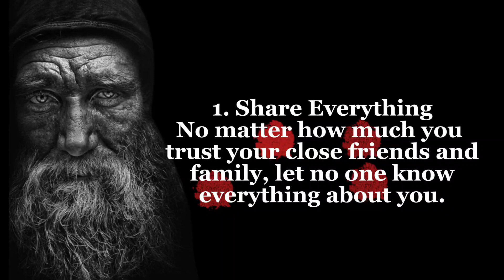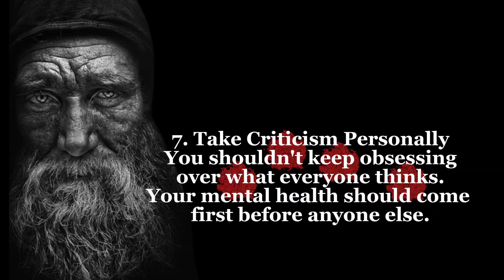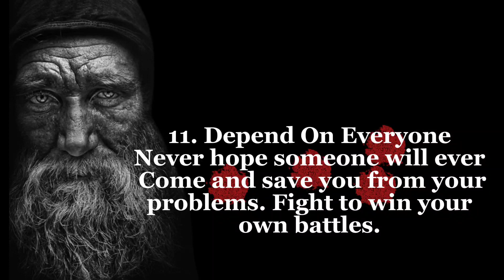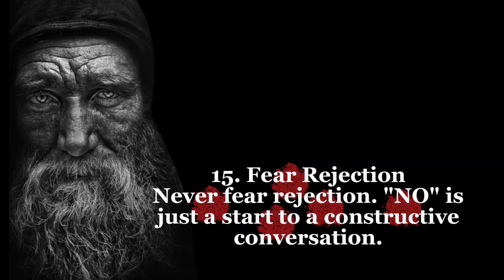by age 30, you should be smart enough to never do this in your life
"By Age 30, You Should Be Smart Enough to Never Do This in Your Life" - In this thought-provoking video, we delve into the essential life lessons that one should have learned by the time they reach the age of 30. From personal experiences to societal norms, we explore the pitfalls and mistakes that should be avoided by this significant milestone. Join us as we discuss the crucial aspects of maturity, responsibility, and growth that contribute to a well-rounded and fulfilling adulthood.